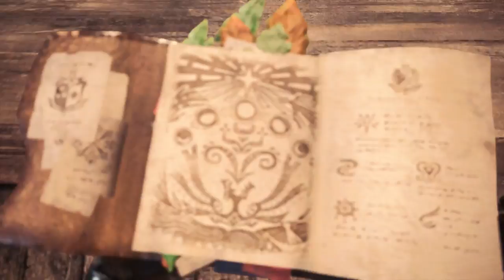Monster Hunter: World - Lynian Researcher & Smart Biologist (Ecological Research Tutorial) (2018)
Monster Hunter: World - Lynian Researcher & Smart Biologist (Ecological Research Tutorial) (2018) JVGS Discord Rumble